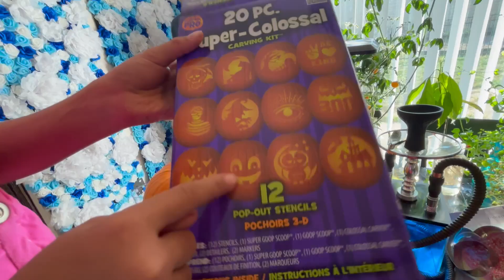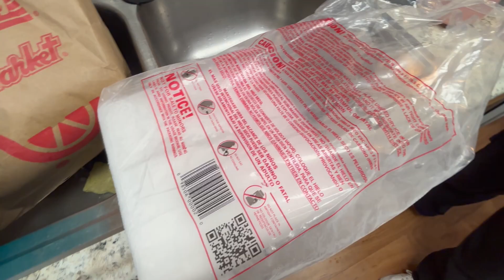We had a pumpkin carving contest and made witch’s brew punch| Vlogtober 10 pumpkin carving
This was so much fun. We had a pumpkin carving contest. I think London won 🥰